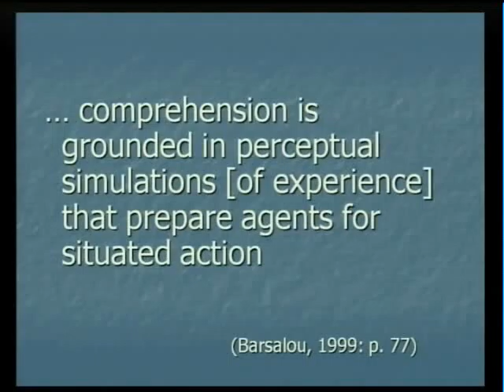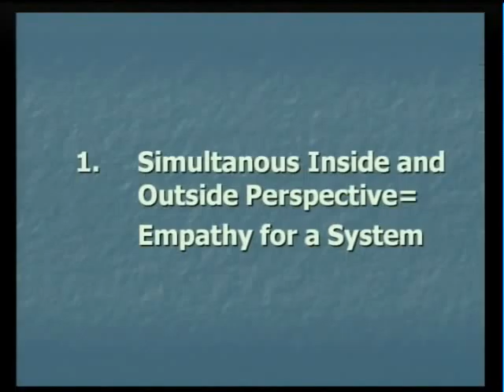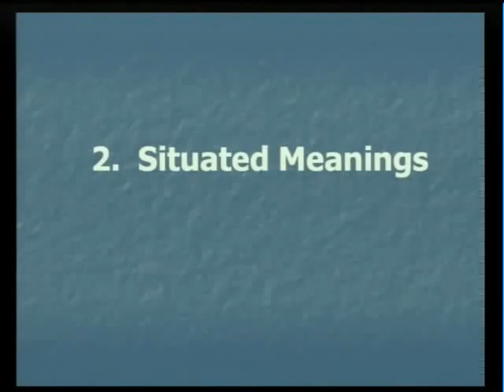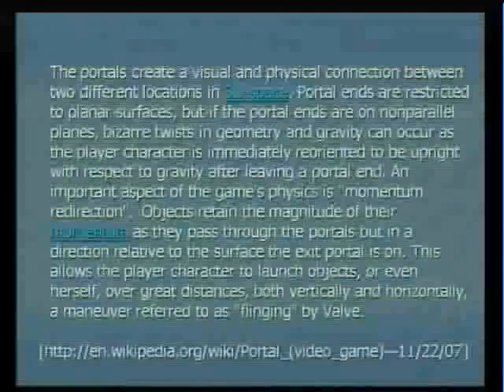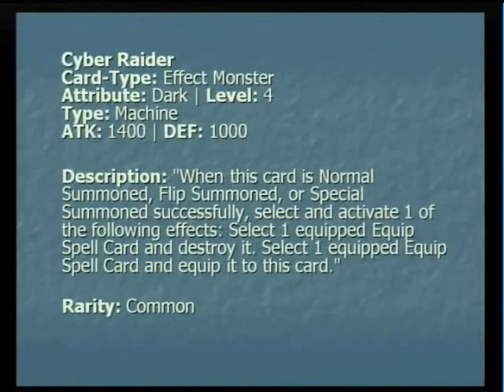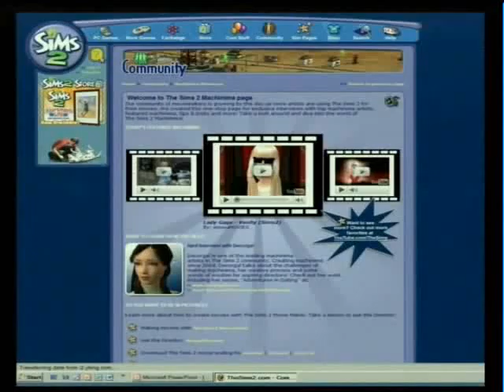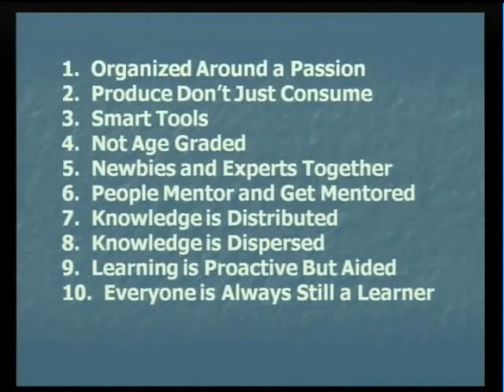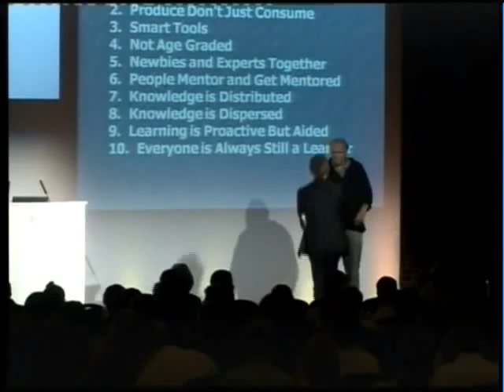What Popular Culture Can Teach Us about Best Practices in Learning and Teaching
James Paul Gee, a scholar of videogames and learning at Arizona State University, unpacks the practical and brilliant ways popular culture engages kids and teaches them.